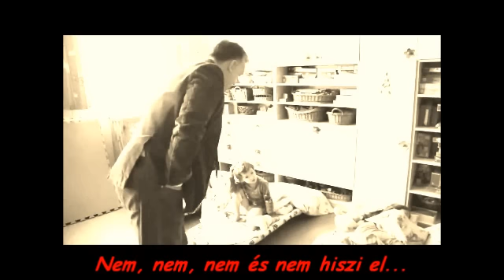Orbán az oviban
Egy meghiúsult medvevadászat (igazából nyuszi az, de ez a lényegen nem változtat semmit) története napjainkból. Történik Szakonyfaluban, fényes nappal. Alatta a Bikini medvetáncol.